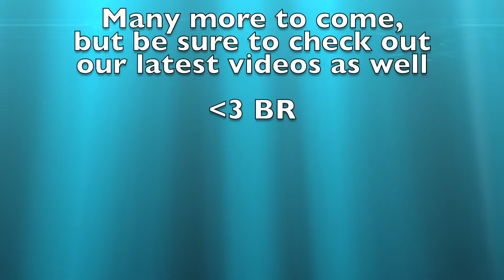Battlefield 1 Beta Gameplay Quick Clips (Full Trailer Song!)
Finally! Some footage out on this channel on the most amazing franchise in the world of FPS shooters. Had alot of fun putting this one together, but took a lot of time. Found the full version of the song from their trailers and thought, “Lets make this awesome!" Please show some love and leave a like for the video and some support for the channel with a subscription! Appreciate it!
-BR

Featuring:
DUKE SNIPER ONE
DMI GIZZMO 760
DMI fernplant

-The White Stripes: Seven Nation Army [Remix] (OST Battlefield 1 - Trailer music)
-Veorra - Strangers